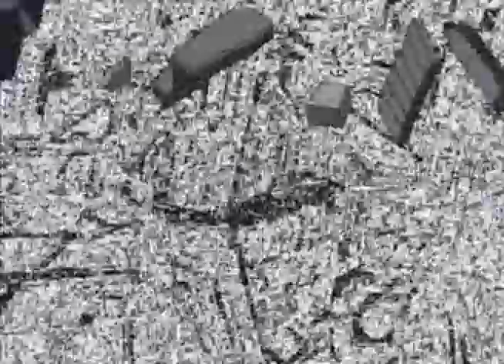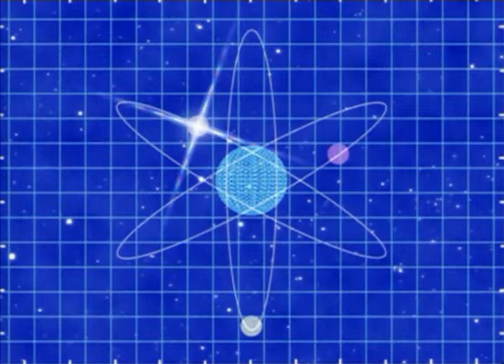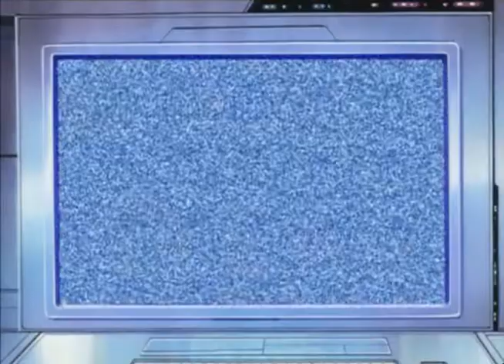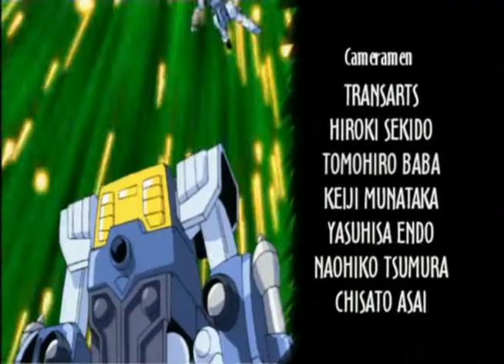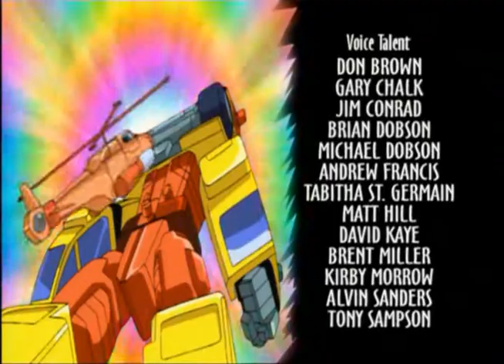Трансформеры: Армада – серия 36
Transformers: Armada (рус. Трансформеры: Армада) — альтернативная версия мультсериала «Трансформеры». Основной сюжет разворачивается вокруг битвы за мини-конов.На планете Кибертрон с незапамятных времён идет жестокая битва между двумя расами трансформеров — автоботами и десептиконами. Силы сторон были примерно равны до тех пор, пока они не начали использовать мини-конов — роботов, которые позволяли трансформерам во много раз усиливать свои возможности. Чтобы не дать ни одной из противоборствующих сторон решающего преимущества в войне, мини-конов на космическом корабле отправили в нашу Солнечную систему. Много миллионов лет они пребывали на Земле в деактивированном состоянии. Наконец, их нечаянно находят обычные ребята — Рэд Уайт, Карлос Лопес и Алексис Ти Данг, которые теперь вместе с мини-конами будут драться за их свободу и свою планету. Много веков назад началась грандиозная и беспощадная битва за господство во Вселенной между двумя расами супер-трансформеров - героическими Автоботами и злобными Дисептиконами. Их силы были примерно равны, и никто не мог одержать окончательной победы.Однако неожиданно в этой войне появилась третья сторона - «зеленая армада» трансформеров Мини-Конов, способных нарушить сложившееся равновесие сил. Теперь исход сражения зависит от того, чьим союзником станут Мини-Коны.
Transformers: Armada, known in Japan as Super Robot Life-Form Transformers: Legends of the Microns (超ロボット生命体トランスフォーマー マイクロン伝説, Chō Robotto Seimeitai Toransufōmā Maikuron Densetsu), is an anime series.As the first series co-produced between the American toy company Hasbro and their Japanese counterpart Takara, Armada begins a new continuity/universe for Transformers, with no ties to any of the previous series, including the immediately prior Transformers: Robots in Disguise in 2001.  It inspired two sequels, Transformers: Energon and Transformers: Cybertron. Hasbro handled the distribution of the English license, while Takara handled the distribution of the Japanese license. Transformers: Armada and both of its following series are all part of a saga known as the "Unicron Trilogy". Transformers: Armada was written and produced in Japan, with creative input from America (the Japanese originally envisioned the series as set in the G1 continuity, but this idea was discarded by Hasbro, who also mandated the inclusion of Unicron, who had not been in the original story treatment for the series). However, the show premiered on Cartoon Network's Toonami in America before its original Japanese counterpart had aired - the result of an unreasonable production schedule set by the network, which caused the series to be rushed out of production. Consequently, Armada features a lot of unfinished animation (which would go on to be perfected for the completed Japanese episodes), and a hastily produced dub which features many errors in naming such as Sureshock being repeatedly called "Grindor" in multiple episodes, Hot Shot being called "Hot Rod", and Optimus's Mini-Con partner Sparkplug being called "Leader-1" (the same name as Megatron's Mini-Con), as well as transliteration and nonsensical dialogue which does not match the action onscreen. When Armada was released on DVD in Japan, each of the thirteen volumes came with a four-page mini-manga and an exclusive repainted Mini-Con figure. The manga, titled Tales of the Microns: Linkage, feature these repaints in an original story which served to fill in many of the blank spots and plot holes in the animated series.